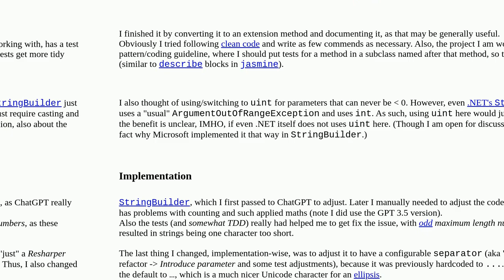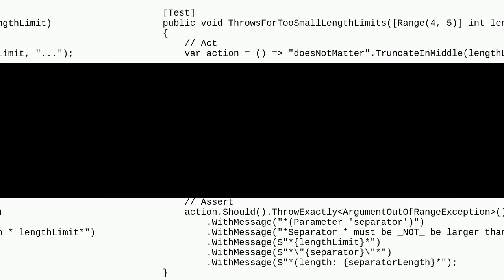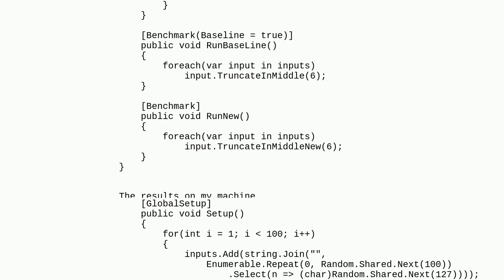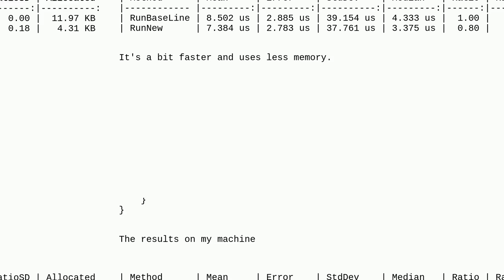Codereview: Truncating/abbreviating strings in the middle with an ellipsis (…) (or other) separat...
Truncating/abbreviating strings in the middle with an ellipsis (…) (or other) separators with a fixed character limit

A special thanks goes out to the community

  strings string-processing .net user-interface c#